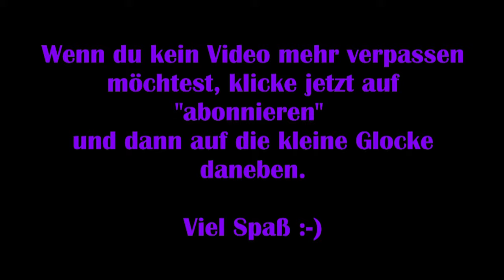Garden Paws [Deutsch] #02 – Der Laden läuft [Lets Play]